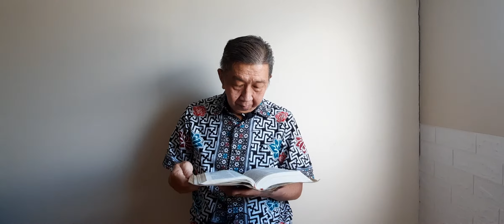Pesan Pastoral 26 Juni 2021 oleh Pdt Suparman Halim Hakka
Pesan pastoral 26 Juni 2021 dibawakan oleh Pdt. Suparman Halim, Gembala Sidang GKJ Bandengan.